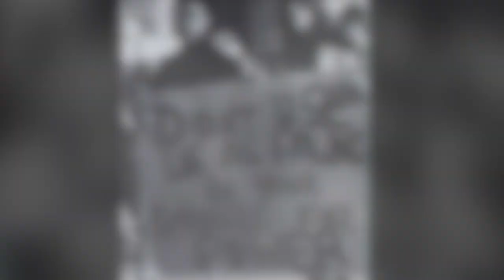A Short History of the High School of Music and Art 1967 - 1971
A tribute to the Class of 1971. Four important years in the history of the Fiorello H. LaGuardia High School of Music and Art.

To see similar videos visit:
MyCastleTreasures.com